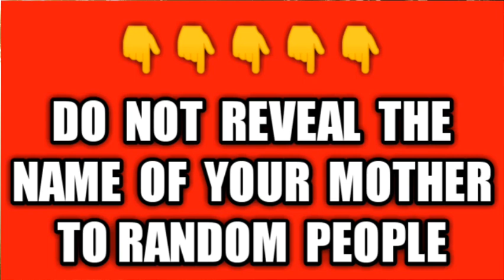MUST WATCH😱😱..... Do Not Reveal The Name Of Your Mother.....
A Must Watch😱😱. Why You Shout Not Reveal Your Mother's Name